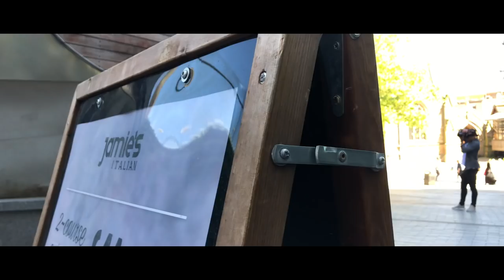Getting Naked In The Birmingham Streets With Tom Coleman | BodyPower 2018